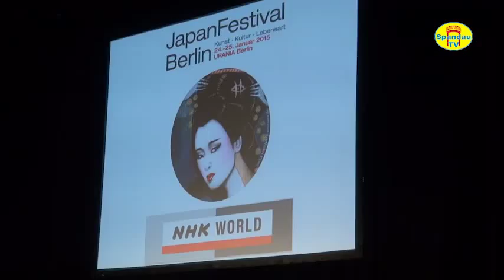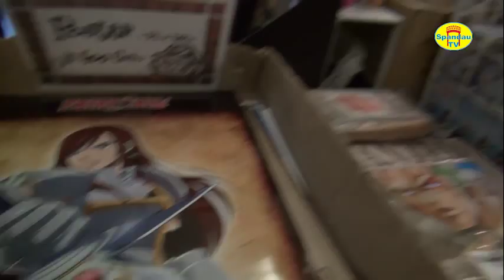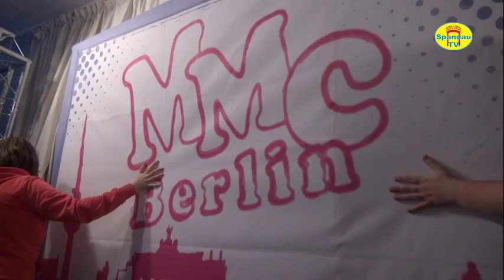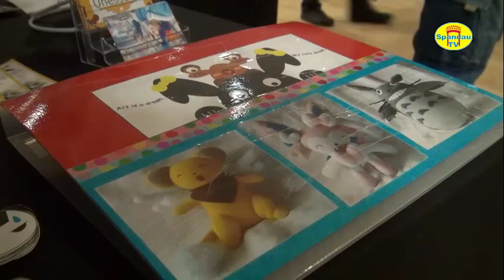JapanFestival Berlin 2015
Vom 24. bis 25. Januar 2015 zeigt das große JapanFestival Berlin in der URANIA auf vier Ebenen, auf zwei großen Bühnen und in mehreren Veranstaltungs-Sälen die Vielfalt Japans in den Bereichen Kunst, Kultur, Lebensart und Tourismus. Insgesamt 250 Künstler, Musiker, TänzerInnen, DesignerInnen und PerformerInnen bieten auf 2 Bühnen 36 Stunden Non-Stop-Live-Auftritte.
Ein Film von Spandau TV, 24.1.15